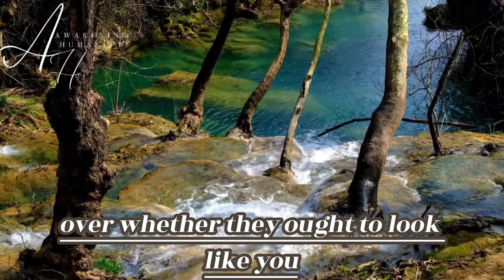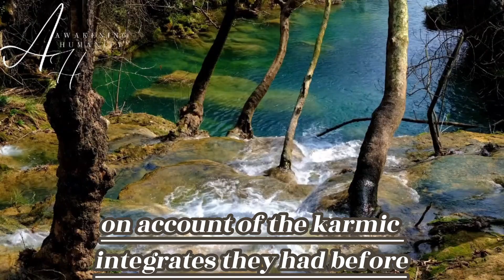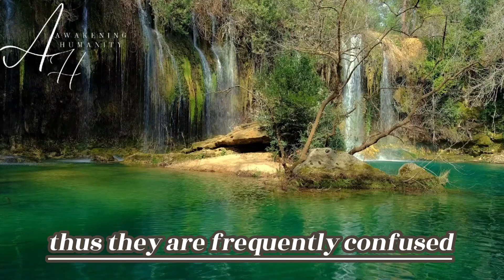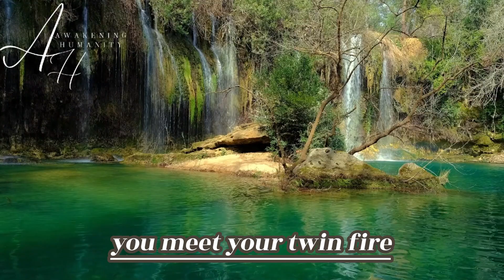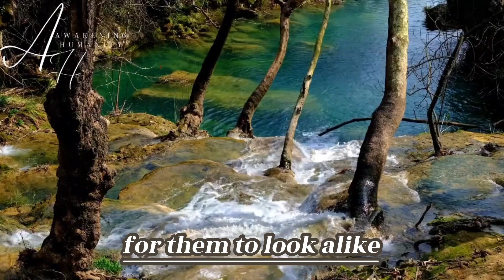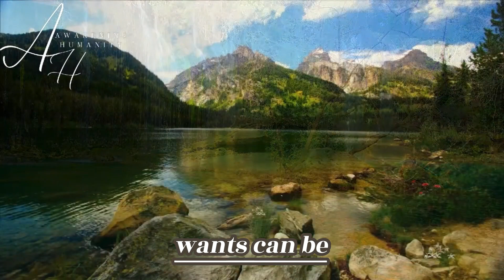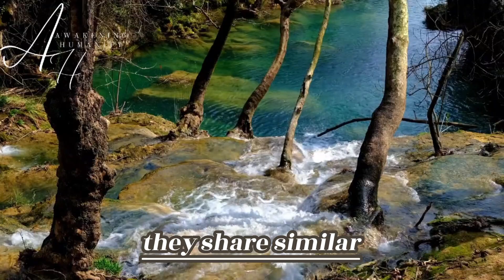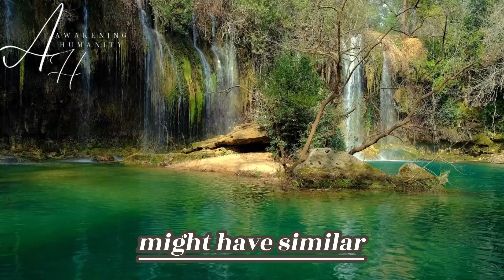Do twin flames look alike? 17 reasons explaining this